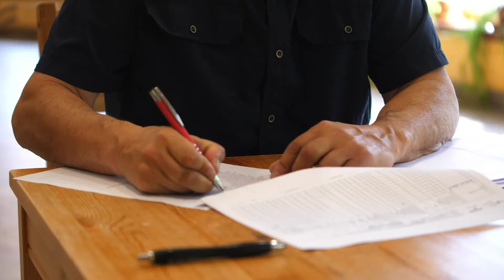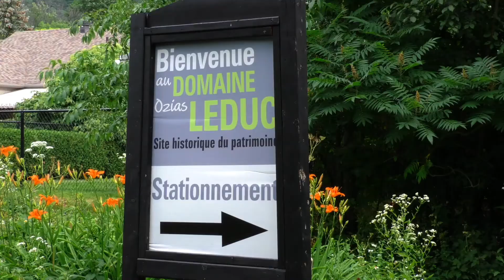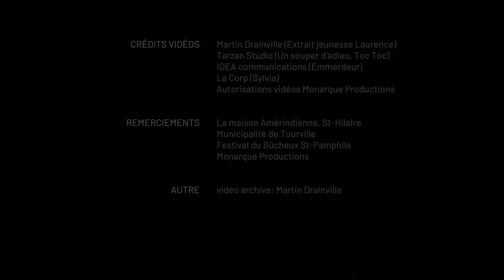Texto reporter: Comédien et conférencier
Marcel Leboeuf nous parle de ses origines, à Tourville, ainsi que de son parcours de comédien et de conférencier.